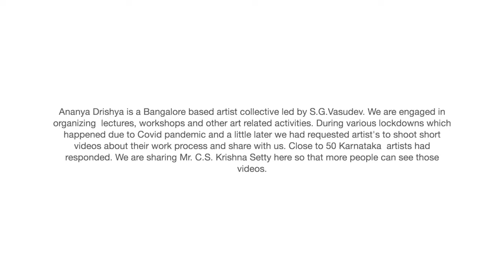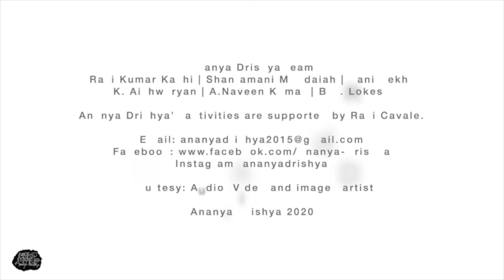Ananya Drishya online interviews AD0017: CS KRISHNA SETTY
Ananya Drishya is a Bangalore based artist collective led by S.G.Vasudev. We are engaged in organizing  lectures, workshops and other art related activities. During  various lockdowns which happened due to Covid pandemic and a little later we had requested artist's to shoot short videos about their work process and share with us. Close to 50 Karnataka  artists had responded. We are sharing  Mr. CS KRISHNA SETTY here so that more people can see those videos.